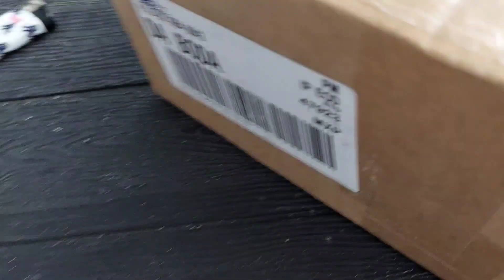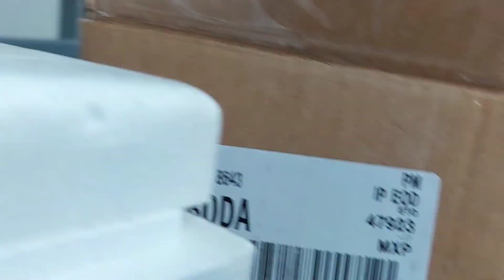Посылка с Австралии 30.09.2022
Iridomyrmex purpureus